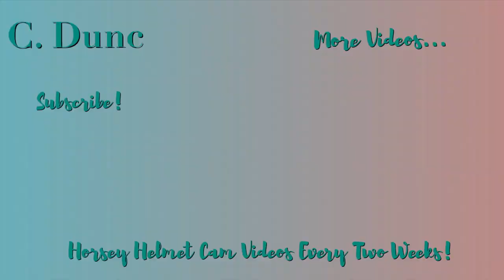Short, Sunny Hack on Lily! | Helmet Cam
So, on this day, I rode lily on the less experienced hack as there were no ponies available for the ride I usually go on. Lily was a very good girl and stayed very calm with the exception of the jumps and the start of the canters. Overall it was a lovely, relaxed ride and everyone had a really nice time!

Please excuse my annoying head flicking on the canters - I was just keeping an eye on the less experienced riders behind me! :-D

Horse/Pony: Lily, approx. 14HH Liver Chestnut mare

Hi I'm Charlotte and welcome to my tiny corner of YouTube, where I post Helmet Cam videos of me horse riding! I hope you enjoy!